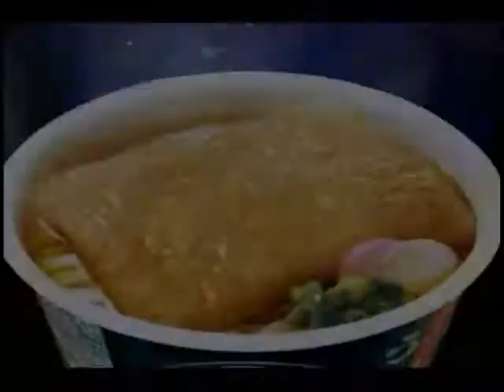CM どん兵衛07 連邦軍編